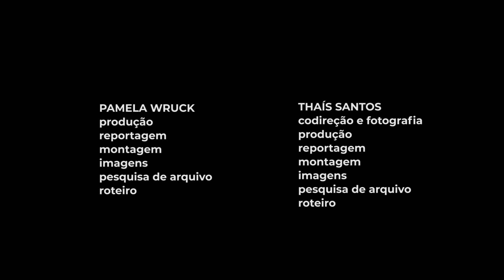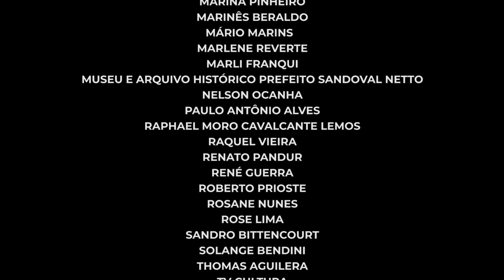FITAS DE HISTÓRIA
E se no meio de uma cobertura de um conflito agrário começasse um tiroteio? E se esconder debaixo de um buraco para se proteger dos tiros fosse a única opção? Parece improvável, mas estas são só algumas das aventuras que os cinegrafistas da TV Fronteira Paulista passaram entre os anos de 1994 e 1997. Assista ao episódio Cinegrafia, do webdocumentário “Fitas de História”, e conheça mais dos desafios de ser cinegrafista com equipamento U-Matic (fita de vídeo analógica).

Ficha técnica:

com
CELSO ALÍPIO
ADILSON VIEIRA
DIRCEU MEDEIROS
MARCOS ARRUDA
PAULO ALVES
ANA CAVALHEIRO
BETE GÁSPERI

THAISA BACCO
supervisão

ANA CAROLINE NEZI
CARLOS SHIROSAWA
videografismo
edição de imagem
mixagem
pós-produção

CLARA DIAS
produção
reportagem
montagem
imagens
pesquisa de arquivo
roteiro

INGRID TOMIMITSU
codireção
produção
reportagem
montagem
imagens
pesquisa de arquivo
roteiro

LETÍCIA PRIETO
produção
reportagem
montagem
imagens
pesquisa de arquivo
roteiro

MATHEUS HONÓRIO
direção-geral e fotografia
produção
reportagem
montagem
imagens
pesquisa de arquivo
roteiro
edição de imagem
pós-produção

PAMELA WRUCK
produção
reportagem
montagem
imagens
pesquisa de arquivo
roteiro

THAÍS SANTOS
codireção e fotografia
produção
reportagem
montagem
imagens
pesquisa de arquivo
roteiro

DANIELA DE SOUZA NOVAES
FABRÍCIO MIRA
web design

MICHEL FERNANDES RAMOS
programação site

ÁGHATTA ASSUNÇÃO
AMANDA SOUZA
CARLOS LIMA
CAROLINA GARCIA
GUSTAVO AGUILAR
JOÃO PAULO SOUZA
JOÃO PEDRO OLIVEIRA
KELLY MARQUES
LEONARDO PEREIRA
LUCAS DA SILVA
VICTOR DOS SANTOS
sonoplastia e edição de som

ADILSON VIEIRA
ANA CAVALHEIRO
BETE GÁSPERI
DIRCEU MEDEIROS
FERNANDO GEBARA
JOSÉ EDIVALDO DA SILVA
JOSÉ LUIZ ZANA
JOSÉ SIMÃO
KAIO LOPES
LÚCIO RAMOS
LUÍS AUGUSTO PIRES BATISTA
MARCO AURÉLIO ALVES
MARCOS ARRUDA
MARLI FRANQUI
NELSON OCANHA
PAULO ALVES
RAQUEL VIEIRA
ROBERTO PRIOSTE
TV FRONTEIRA
VALÉRIA GARBULLIO
imagens cedidas

Agradecimentos
ADILSON VIEIRA
ALESSANDRA LIMA
ANA CAVALHEIRO
BETE GÁSPERI
BRUNO CARNEIRO
CARLA ROCHA
CAROLINA MANCUZO
CELSO ALÍPIO
CÍNTIA AQUINO
CRISTIANE ARCOVERDE
DINO RODRIGUES
DIRCEU MEDEIROS
EDICLÉIA PEREIRA
EDSON FERRAZ
EMERSON SILAS DORIA
FABIANA ALINE ALVES
FACOPP
FERNANDO GEBARA
FLÁVIA MARSOLA
ITALO COSTA
JEFFERSON CORTEZ
JESLEY ALMEIDA
JHENIFER RODRIGUES
JOÃO CARLOS GÓES
JOSÉ LUIZ ZANA
JOSÉ MARIA PEREIRA LOPES
JOSÉ ROBERTO NASCIMENTO
JOSÉ SIMÃO
JUCIMARA VITORINO OLIVEIRA
KAIO LOPES
LAURA VIEIRA
LEANDRA CAUNETO
LEILA TONICANTE
LUCIANA BÉRGAMO
LUCIANE LIMA
LUCIANO VIEIRA
LÚCIO RAMOS
LUIZ WALMIR
MARCO AURÉLIO ALVES
MARCOS ARRUDA
MARIA FERRI
MARIA LUISA HOFFMANN
MARILANI SOARES VANALLI
MARINA PINHEIRO
MARINÊS BERALDO
MÁRIO MARINS
MARLENE REVERTE
MARLI FRANQUI
NELSON OCANHA
PAULO ANTÔNIO ALVES
RAPHAEL MORO CAVALCANTE
RAQUEL VIEIRA
RENATO PANDUR
RENÉ GUERRA
ROBERTO PRIOSTE
ROSANE NUNES
ROSE LIMA
SANDRO BITTENCOURT
SOLANGE BENDINI
THOMAS AGUILERA
TV CULTURA
TV FRONTEIRA
VALÉRIA GARBULLIO
VALÉRIA SIGUINOLFI
VINÍCIUS ITADA